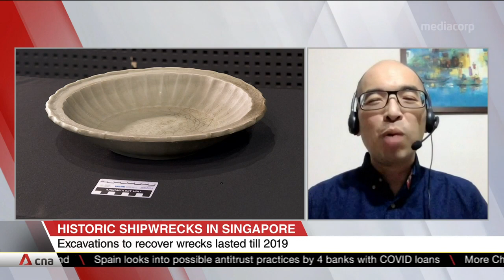NHB director Yeo Kirk Siang on the discovery of two historic shipwrecks in Singapore waters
Two shipwrecks and their artefacts, possibly dating as far back as the 14th century, have been found in Pedra Branca island. They are among the oldest to be discovered in Singapore, giving key insights into the nation's maritime history and heritage. Mr Yeo Kirk Siang, National Heritage Board's director for heritage research and assessment, shared his thoughts on the discovery of the shipwrecks, the evacuation process, and the significance of the artefacts recovered.